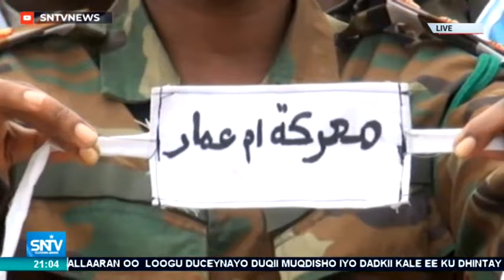Warka Maanta SNTV 08.08.2019